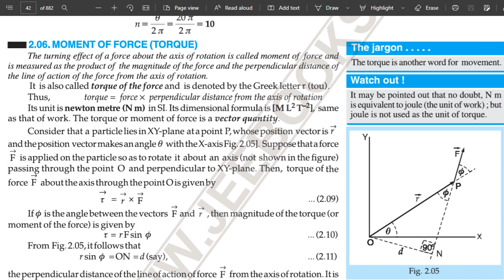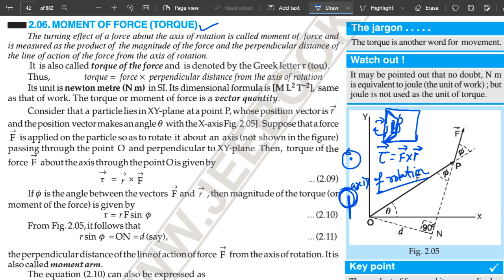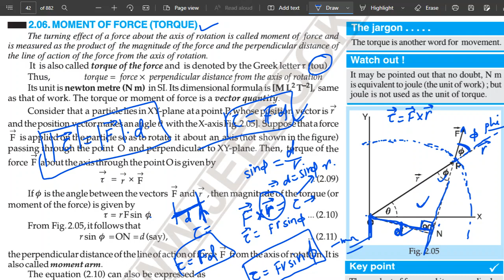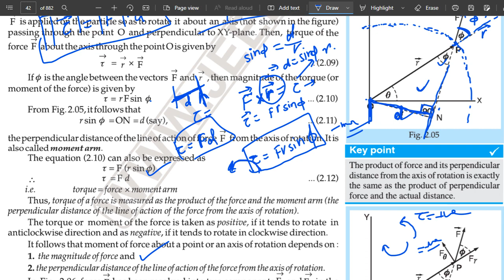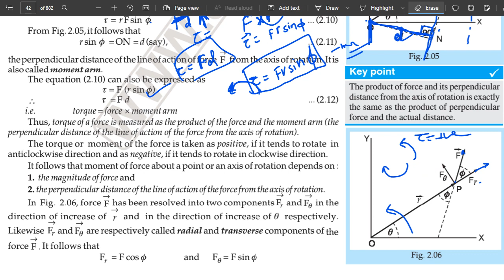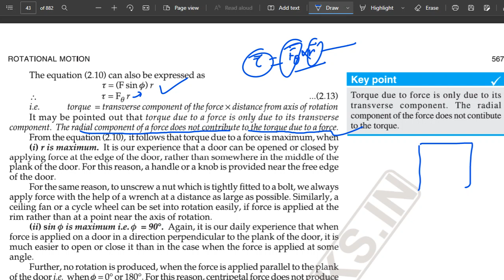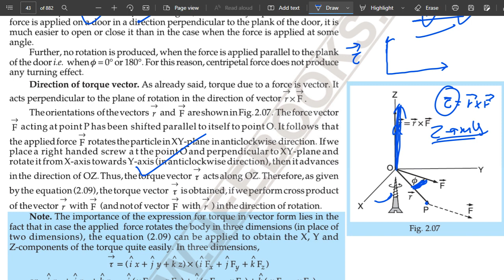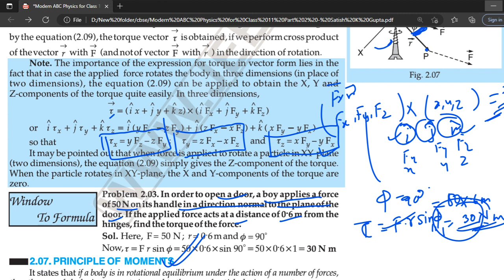MOMENT OF FORCE(TORQUE) PART 2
CLASS-XI PHYSICS